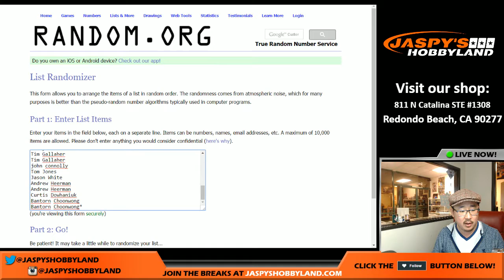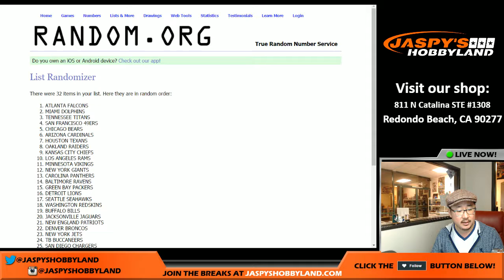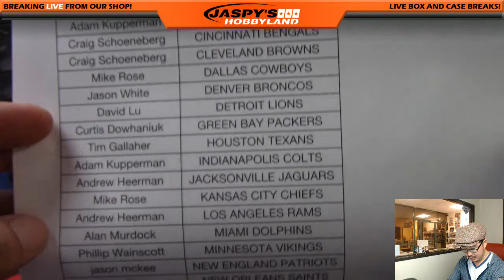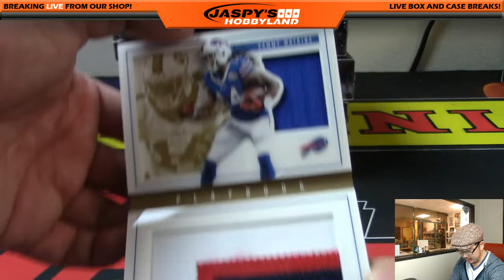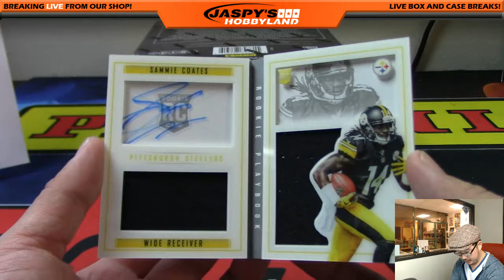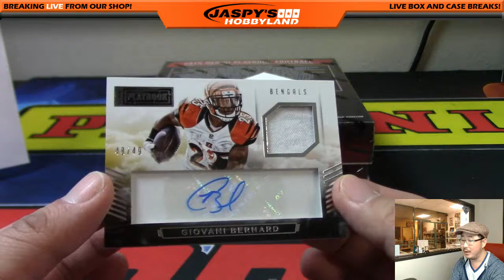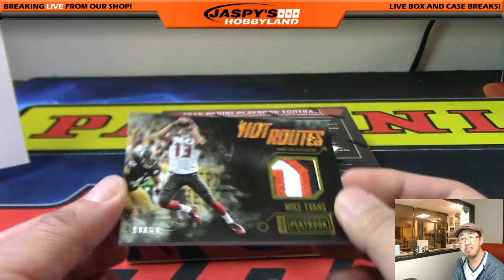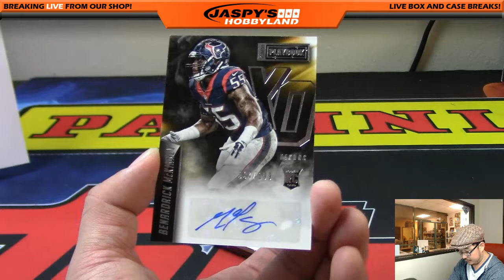01/13/17 [5Box (1/3) RANDOM TEAM] #41 - 2015 Panini Playbook NFL Football